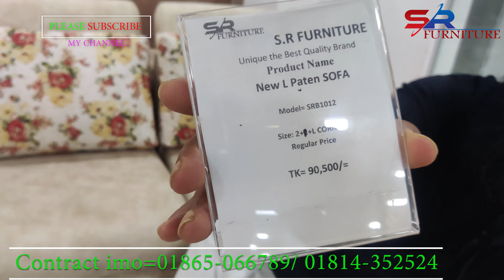ভালো মানের কর্নার সোফা New Design corner Sofa set price in Bangladesh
Any furniture you need to order online from home. Give us a call.
Contact Address, SR FURNITURE 23/D, Panthapath Dhaka-1205, Mobile=(IMO)  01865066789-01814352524